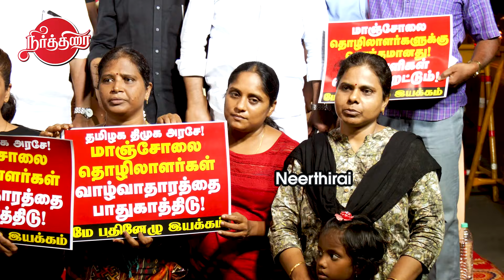மாஞ்சோலை தொழிலாளர்கள் VRS விவகாரம்..Vanniarasu Latest Speech | Kumaran | Kudanthai Arasan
மாஞ்சோலை தொழிலாளர்கள் VRS விவகாரம்..Vanniarasu Latest Speech | Kumaran | Kudanthai Arasan | Neerthirai